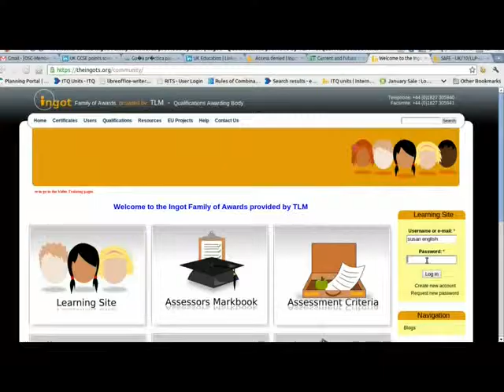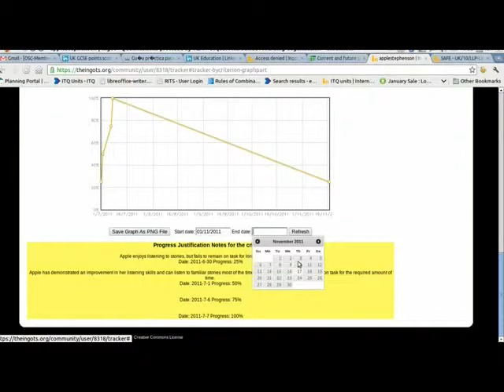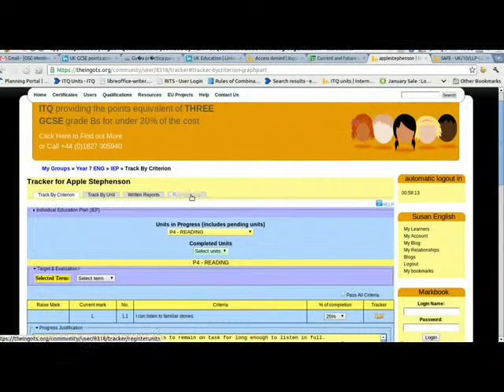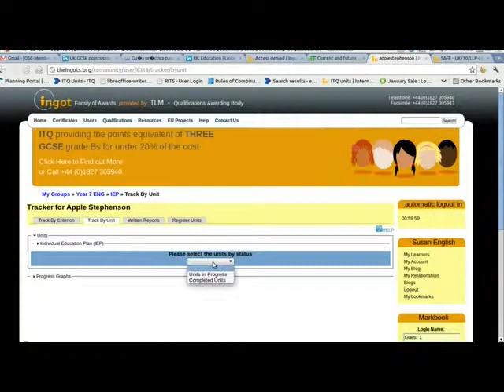CAOO-Uso del Tracker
Video instruccional para el uso del tracker, una herramienta para la asignación y control de tareas de un grupo de estudiantes.
Lista para la orientación para asesores entrenadores y asesores de academias de la certificación Apach OpenOffice.